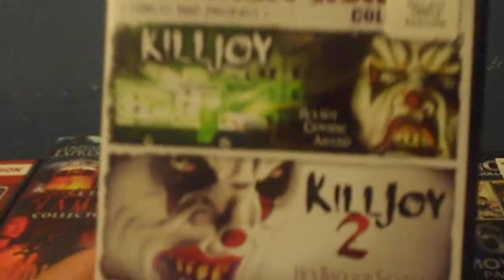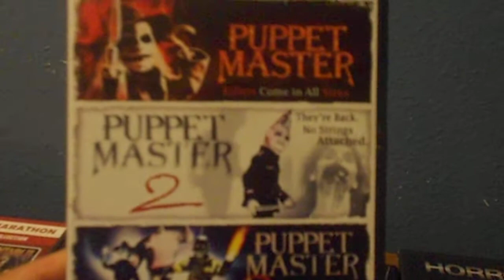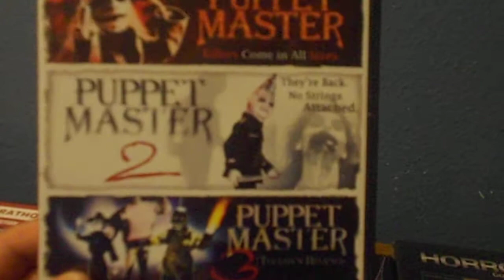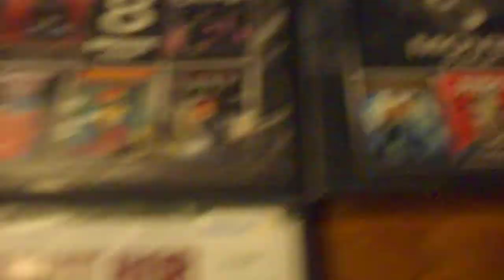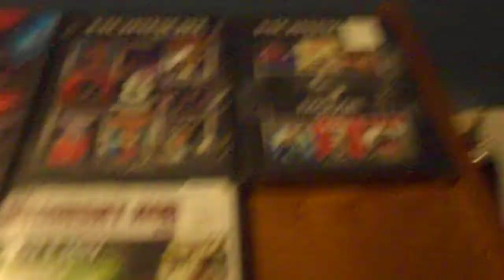Dvd Update March21,2012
Went to Walmart and got the LionsGate 6 movie pack vol 2 and KillJoy 1-3.I also have a couple of other multi packs that bought last year.The LIONSGATE 6 PACK HAS BLOOD DINER,FIDO,PARENTS,EARTH GIRLS ARE EASY ,BOY EATS GIRL AND SUNDOWN THE VAMPIRE IN RETREAT.IF YOU'RE IN HOUSTON I KNOW A LOCATION THAT HAS BOTH LIONSGATE HORROR PACKS.